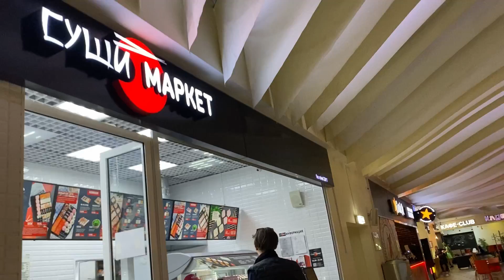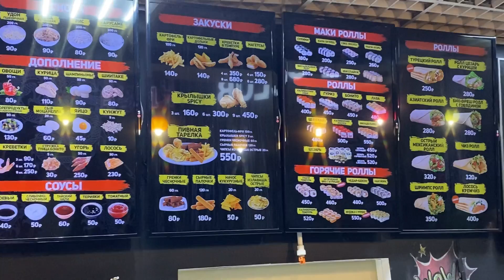В Норильске жара/Встречи с подписчиками/Чем я занимаюсь перед ночной сменой.